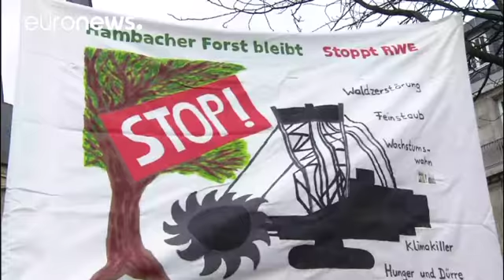Κινητοποιήσεις εν όψει της συνόδου για το κλίμα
Δυναμικές κινητοποιήσεις στη Γερμανία εν όψει της επερχόμενης διάσκεψης για την κλιματική αλλαγή.

Ακτιβιστές από αρκετές ευρωπαϊκές χώρες ενώνουν τις δυνάμεις τους και ζητούν την άμεση απεξάρτηση από τον άνθρακα.

Marching for Climatejustice and a JustTransition to EndCoal with allies from around the world. Together, we win! Jennifer Morgan (@climatemorgan) 4. November 2017

Χιλιάδες άνθρωποι βρίσκονται ήδη στη Βόννη και φρόντισαν να κάνουν α…